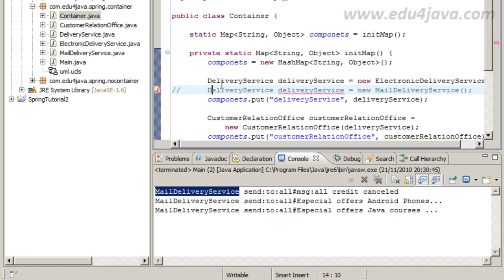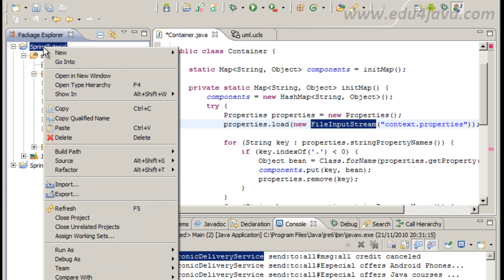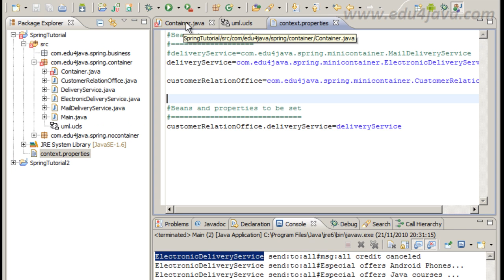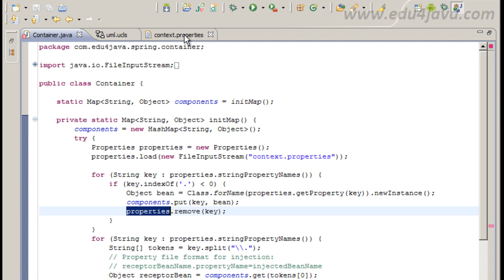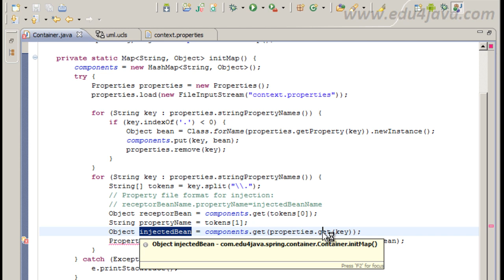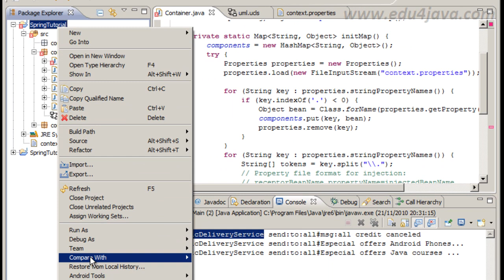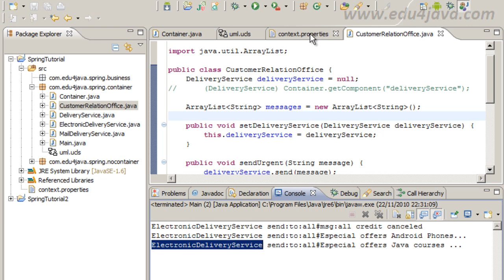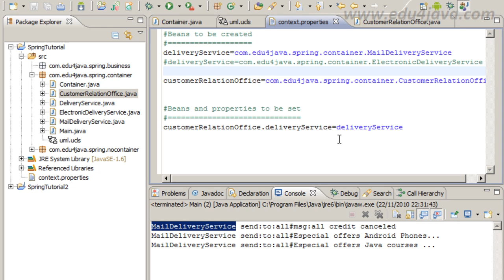Tutorial 4 Spring Framework en español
Inversión del control e inyección de dependencias